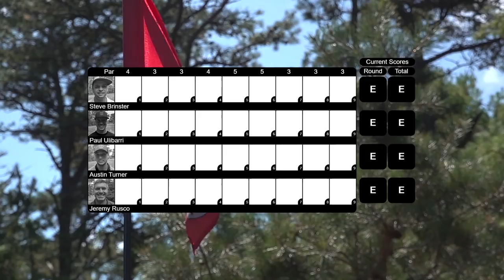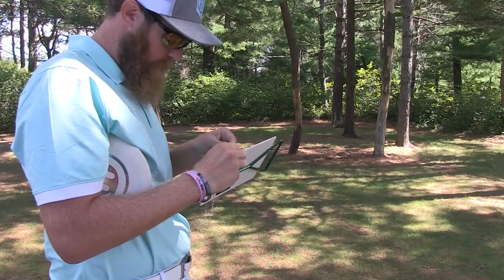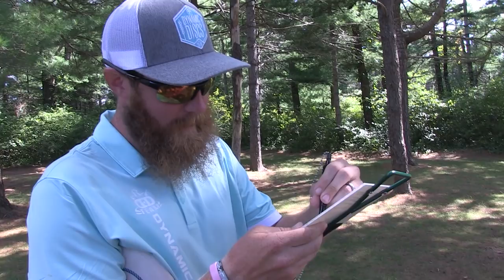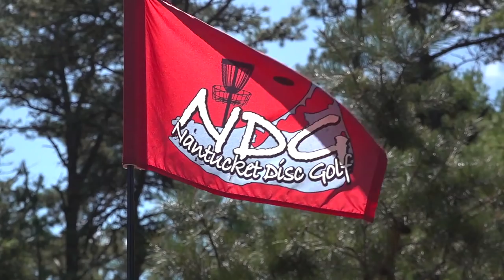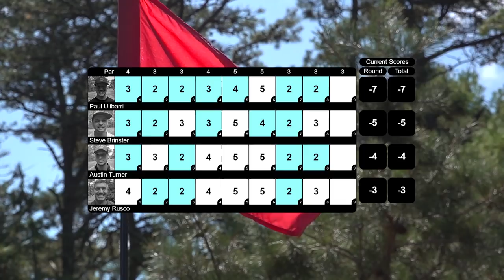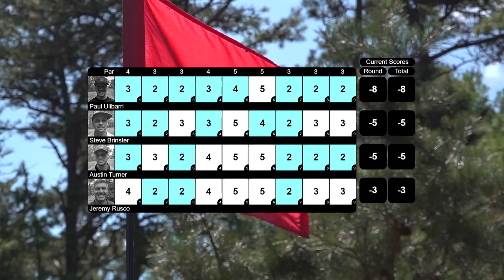2018 Nantucket Open • R1 • F9 • Steve Binster • Paul Ulibarri • Austin Turner • Jeremy Rusco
Round 1 (of 2) • Front 9
Footage:  The Disc Golf Guy | Matt Grayum
Edit:  The Disc Golf Guy | Gary Oh
Commentary:  AJ Risley & Eric Oakley

The Nantucket Open has become one of the favorite stops on the tour.  Well, is it really a 'tour stop' or is it the greatest break from the grind of the tour all while playing a championship caliber course on Nantucket Island with two of the greatest hosts disc golf has to offer.  Todd, Lowisa and the rest of the crew again top previous year's experiences by offering the 2018 edition of the Nantucket Open.

Thank you to Eric Oakley and AJ Risley for stepping up to do the commentary.